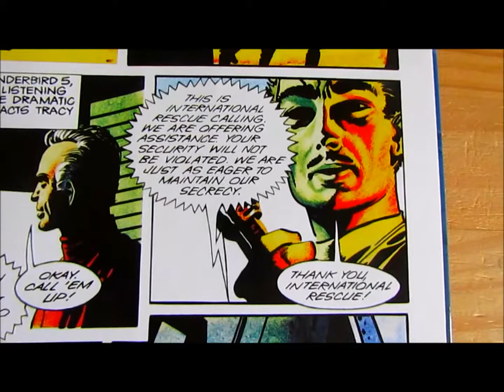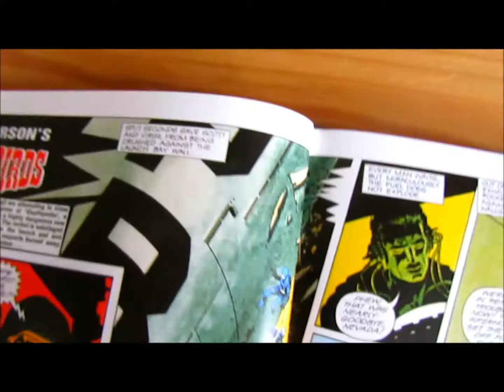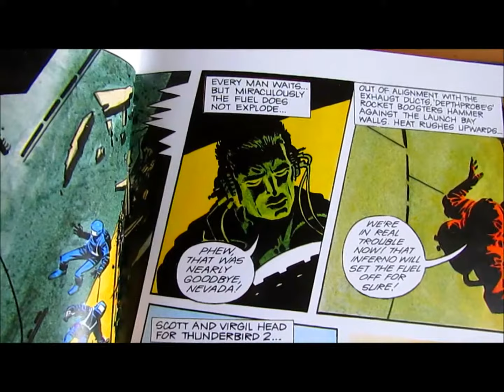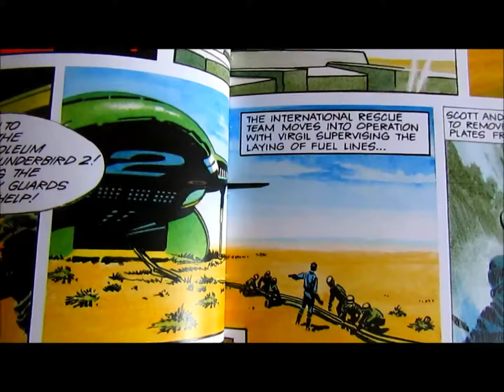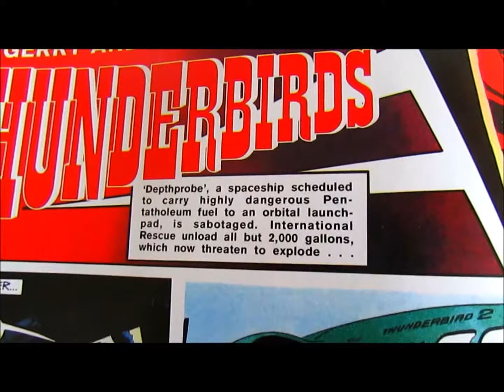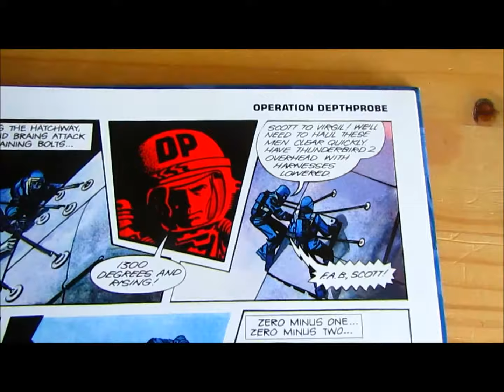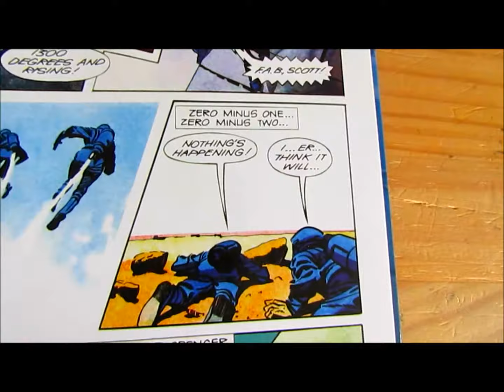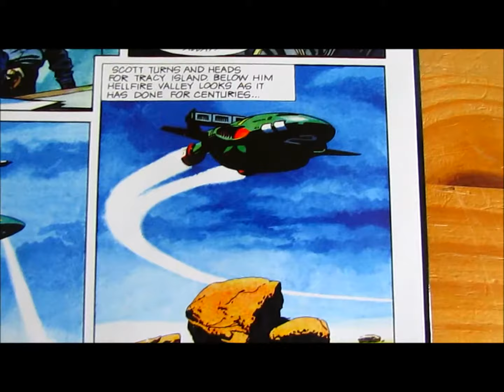THUNDERBIRDS ~ "Operation Depthprobe" ~ Part 2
Part 2 of Thunderbirds comic-book story "Operation Depthprobe", as featured in Volume 5 of Gerry Anderson: The Vintage Comic Collection.

International Rescue are called to help out the men behind 'Operation Depthprobe' in order to prevent the Nevada Desert from going sky high!

* Story by Alan Fennell
* Illustrated by Frank Bellamy
* Originally published in 'TV Century 21' Issues 105 to 109, 21st January to 19th February 2067